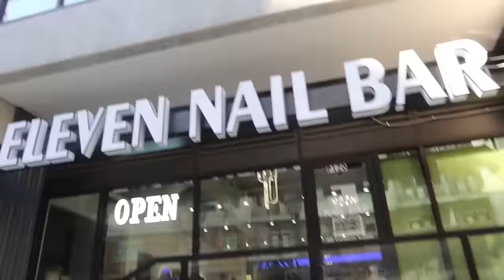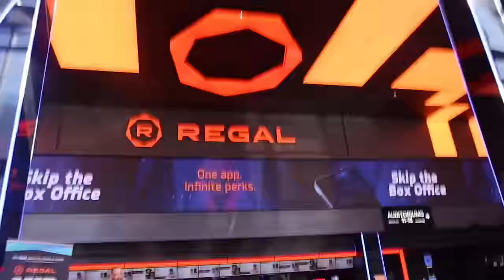VISUAL DIARY 013: valentine’s day, new puppy, days w friends, photoshoot, new hair + more| Yonikkaa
HEYYYYY!
hope yall liked VD 013.🥰